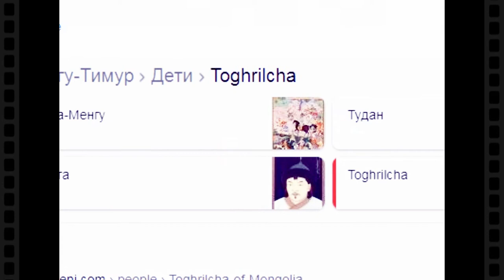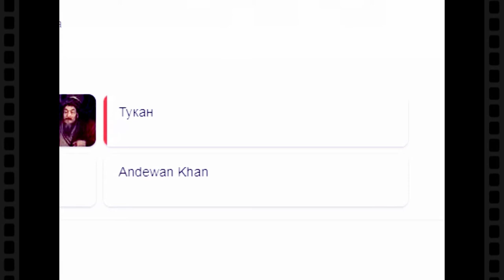Узбек-хан свою власть ( Өзбек хан Алтын Орда ) Менгу-Тимура Улуса Джучи ( Золотой Орды ) Чингисхан